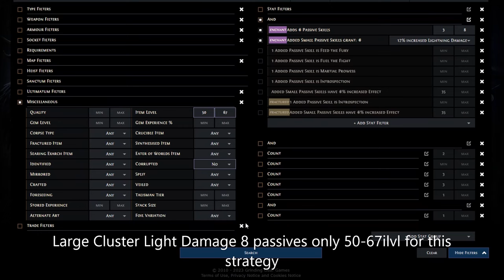[AutoCraft Strategy] PoE 3.23 Craft easy combination x2 profit. Part 2.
Large Cluster Light damage only 50-67ilvl 8 passives
1 Added Passive Skill is Prismatic Heart
1 Added Passive Skill is Scintillating Idea
1 Added Passive Skill is Widespread Destruction

0:00 Disclaimer
0:03 Base
0:17 Craftofexile
0:27 Craft setup
0:37 Showcase
0:48 End